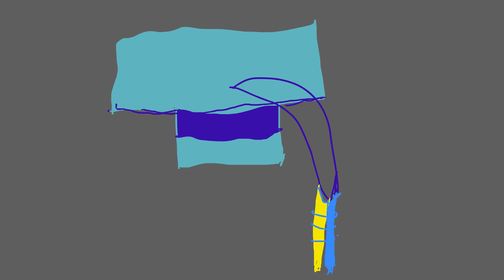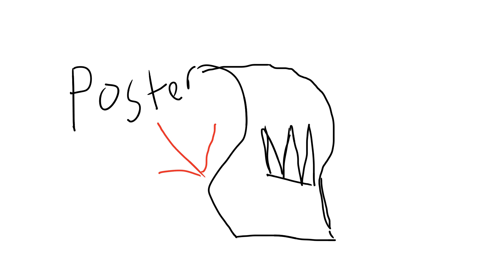My first anime convention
My first anime convention at sac anime